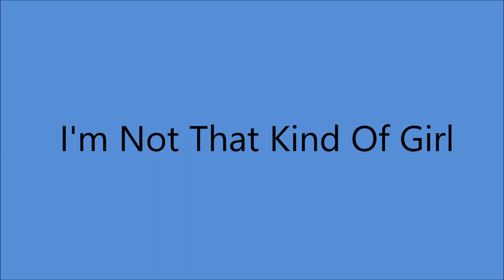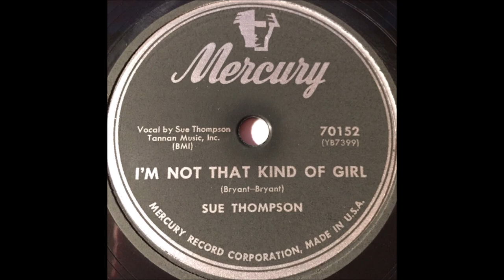Early Sue Thompson - I'm Not That Kind Of Girl (c.1952).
(Written by  Boudleaux Bryant - Felice Bryant).

Recorded Circa June 1952 [2nd. session ] poss. Chicago, IL -
Sue Thompson (vcl solo) with the Dude Martin Band.